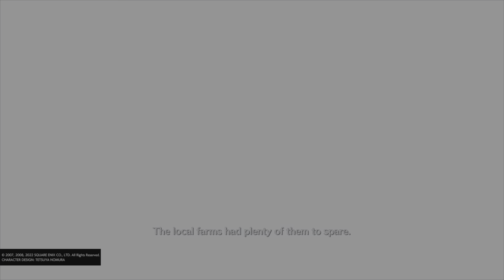FFVII Crisis Core Reunion┇PS5┇1st Class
👇 Channel Info & Stream Schedule 👇
My name is Kenny, A.K.A. Psylent85 to my community. I've been a streamer for over 12 years and we have an awesome community of family and friends!

Primetime Schedule
Wednesdays: 8 to 10 P.M. Central - God of War Ragnarok
Thursdays: 8 to 10 P.M. Central - TBA
Gameplay Series/Side Stream Games: World of Warcaft, Overwatch 2, Devil In Me, Pokemon Scarlet, The Quarry, FVII Crisis Core Reunion

Upcoming Primetime Games: Forspoken, Crisis Core Reunion & more! 💯

Changes to schedule are announced via social media and Discord! All times are Central, U.S.

E͟q͟u͟i͟p͟m͟e͟n͟t
Consoles - Xbox One S, Nintendo Switch, PlayStation 5
Rig -  i5 10400F, MSI RTX 3060 12GB, Game Capture 4K60 Pro MK.2, HD Pro Webcam C920, DualSense Controller
Audio - Sony Pulse 3D Headset, Cardioid Condenser Microphone Kit with 192KHZ/30Bit

ZowieGaming, choobacca, FeenixFeather, Jared Carter, Catv, Adamziomal, JT Bethards Gaming, Frost, Vincent Ellis & Riolu!